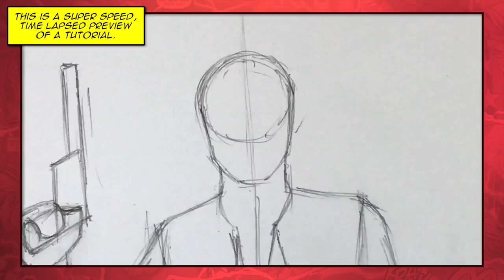[PREVIEW] How to Draw HAN SOLO (Star Wars) | Drawing Tutorial Time Lapse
I'm just so glad we get to enjoy a Star Wars movie in the summer! We've drawn Chewbacca, so who else would we draw next but everyone's favourite scruffy-looking nerf-herder, HAN SOLO.

I can't picture anyone else in the Han Solo role other than Harrison Ford, so that's the Han we're drawing in this tutorial. I haven't seen SOLO: A STAR WARS STORY yet, but I will admit that it will probably take a while before I accept Alden Ehrenreich as Han. He does have big shoes to fill.

Going into the movie I'm looking forward to seeing three things: 1) How Han meets Chewbacca, 2) The 12-parsec Kessel run, and 3) How Han inherits the Millennium Falcon. Get those three right and I'm a happy camper.

Are you going to see SOLO this weekend? But please, no spoilers.

Happy drawing,
Ramny

CHARACTER BIO:
Han Solo is a pilot from the planet Corellia, who is depicted as the second owner of the Millennium Falcon after winning the ship from Lando Calrissian in events prior to the films. In the original film trilogy, Han pilots the Falcon, along with his Wookiee co-pilot Chewbacca, whereby both pilots became involved in the Rebel Alliance's struggle against the Galactic Empire. During the course of the Star Wars narrative, Han becomes a chief figure in the Alliance and succeeding galactic governments. In the sequel trilogy Han is portrayed as the husband of Princess Leia Organa and the father of fallen Jedi, Ben Solo, who, after falling to the dark side of the Force, became Kylo Ren.

● GOT A TUTORIAL SUGGESTION OR REQUEST? WATCH THIS FIRST! ●
Before you make that drawing request, please consider my guidelines:

Since I get A TON of requests every day, I ask all of you to please be patient with me as I can only do two tutorials per week. Thanks!

● Send me comments or thoughts via EMAIL!

● INTERESTED IN SWAG? ●